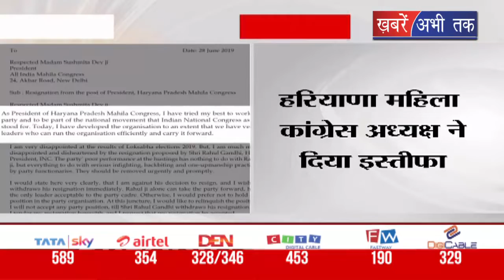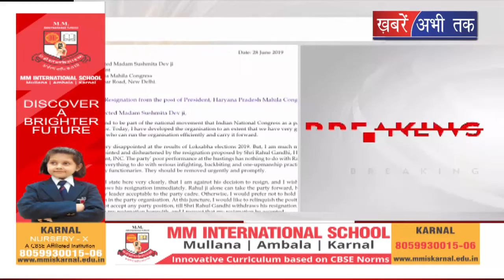हरियााणा महिला कांग्रेस की अध्यक्ष ने दिया इस्तीफा, राहुल गांधी के इस्ताफे से थी निराश